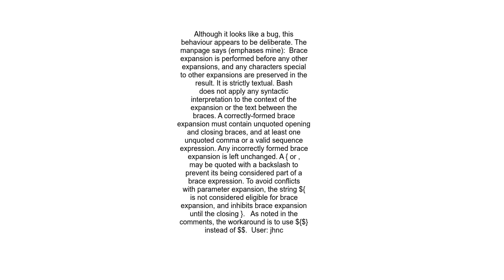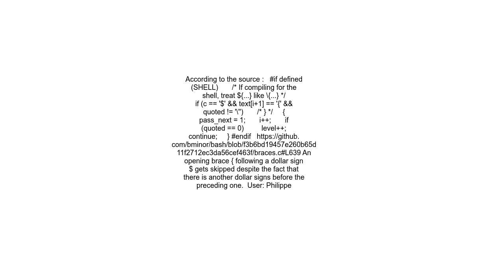Bash parse of $${x,y}